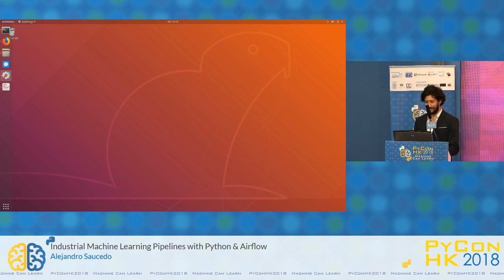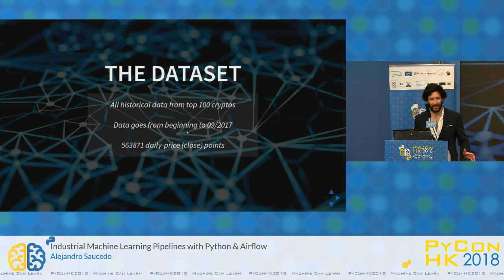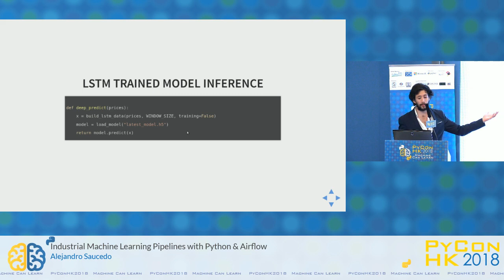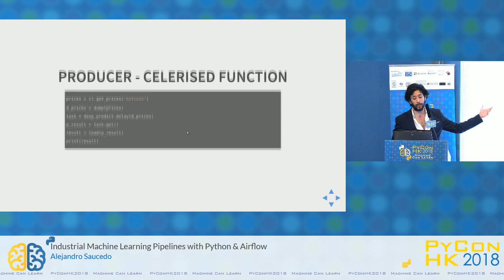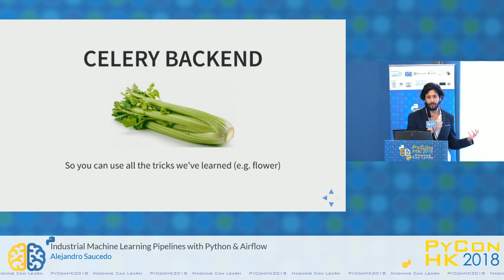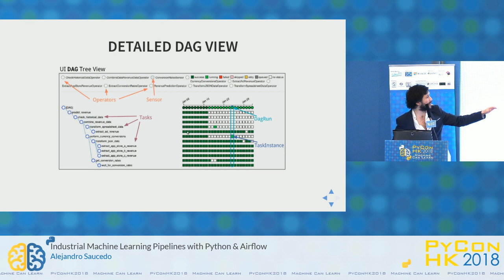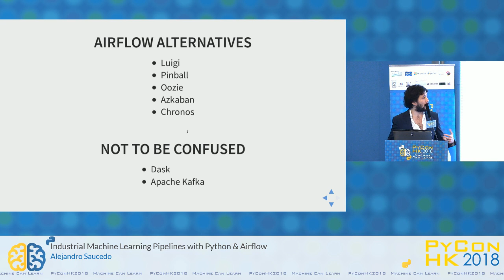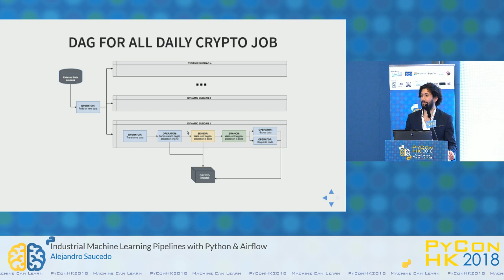Industrial Machine Learning Pipelines with Python & Airflow | PyConHK 2018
This talk will provide a practical deep dive on how to build industry-ready machine learning and data pipelines in Python. I will cover practical presentation that will build from the basics of Airflow, and show how it is possible to build scalable and distributed machine learning data pipelines using a distributed architecture with a producer- consumer backend using Celery. I will provide insights on some of the key learnings I have obtained throughout my career building machine learning systems, as well as caveats and best practices deploying scalable data pipelines systems in production environments.

Buzzwords: Python, Airflow, Scalable, Industry-ready, best practices, Machine Learning, ML Pipelines, Data Pipelines, Data Engineering, DataOps, DevOps
Level: Intermediate: Target audiences with intermediate experience in python programming
Requirements to Audiences: Interest in Production Machine Learning
Language: English

Speaker: Alejandro Saucedo (London, United Kingdom)

Speaker Bio: Alejandro Saucedo is a technology leader with over 10 years of software development experience. He is currently the Chief Scientist at The Institute for Ethical AI & Machine Learning, a UK-based research centre. Throughout his career, Alejandro has held technical leadership positions across hyper-growth scale-ups and tech giants including Eigen Technologies, Bloomberg LP and Hack Partners. Alejandro has a strong track record building multiple departments of machine learning engineers from scratch, and leading the delivery of numerous large-scale machine learning systems across the financial, insurance, legal, transport, manufacturing and construction sectors (in Europe, US and Latin America).